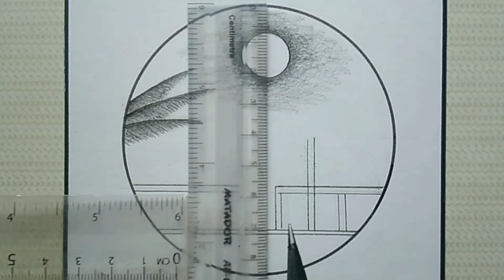Pencil drawing in circle | easy village scenery drawing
Material Used :
Offset Paper ( 12Cm circle)
2B Pencil
4B Pencil
Eraser

Projapoti drawing
scenery drawing beautiful
village scenery easy
village scenery art